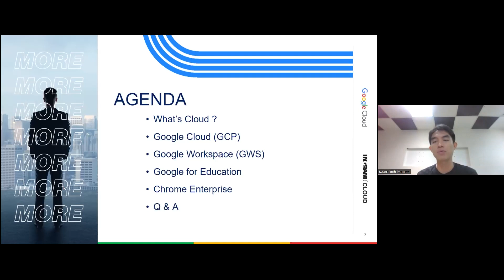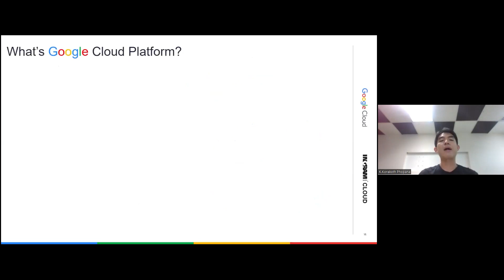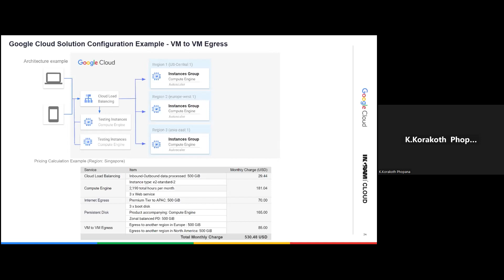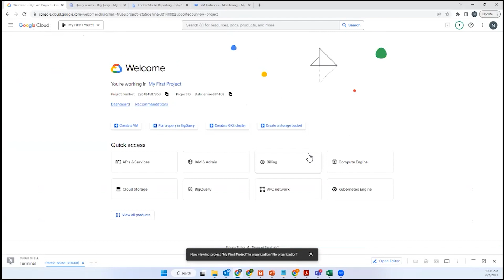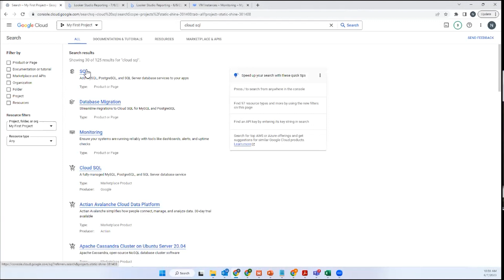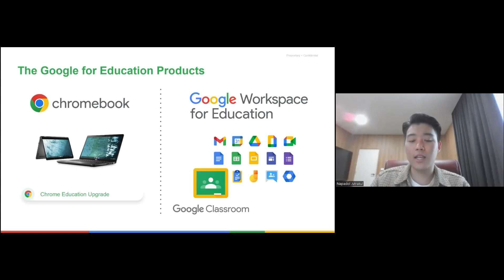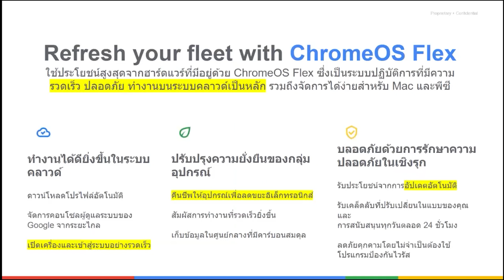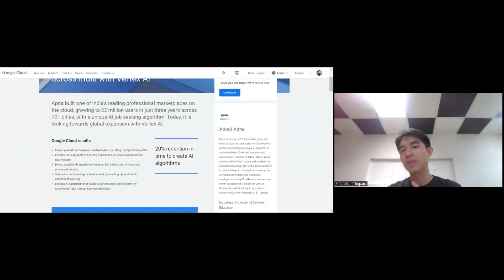Webinar EP.36 - New Experience with Google Cloud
ทำความรู้จักกับ Google Cloud กับ application และ program ต่างๆ ที่จะมาช่วยในการทำงานของคุณ ไม่ว่าจะเป็น การจัดเก็บข้อมูลผ่านทาง Google ผ่านระบบออนไลน์ การทำงานด้านเอกสาร Workspace (Docs, Sheets, Slides) และอีกมากมาย  ในหัวข้อต่างๆ ดังนี้
- What's Cloud?
- Google Cloud Platform (GCP)
- Google Workspace (GWS)
- Google for Education
- Chrome Exterprise

พบสินค้าต่างๆ และโปรโมชั่นราคาพิเศษ ได้ที่ QuickServ
ENTERPRISE IT PRODUCTS & SERVICES ที่ครบวงจรที่สุด